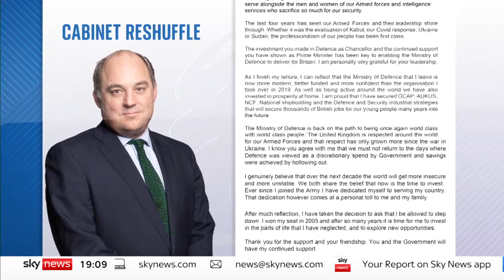Grant Shapps: Is PM rewarding loyalty with defence secretary job?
Grant Shapps has been made defence secretary -  his fifth Cabinet appointment in a year - replacing Ben Wallace who has resigned.

But the move has been greeted with scepticism by political opponents who suggest the prime minister is rewarding loyalty.

Whitehall sources told Sky News the move was "depressing".